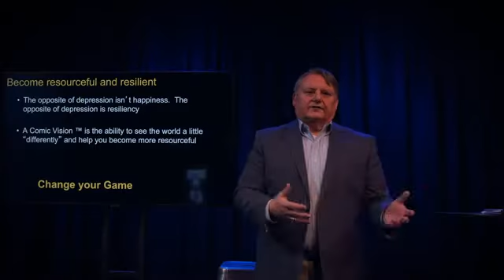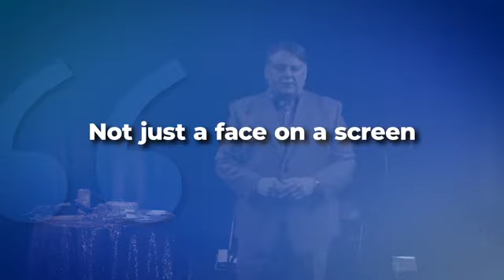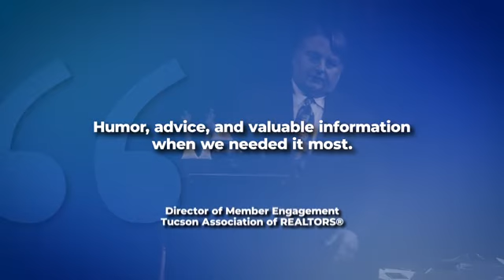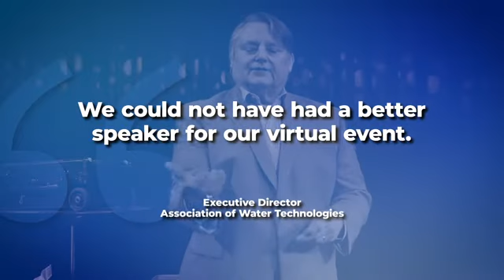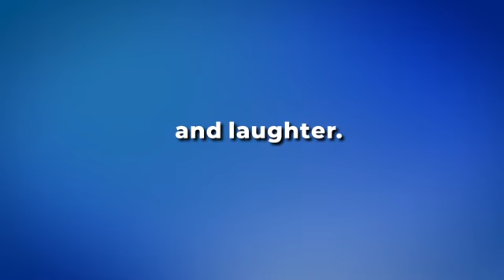Tim Gard: "2021 Virtual and In Person Demo Video NEW!!"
Energize, unite and inspire your attendees with a Hall of Fame tears-in-your-eyes-laugh-out-loud keynote speaker who teaches how to be more resilient and inspires employee enthusiasm and creativity. Hire Tim to speak at your next event.